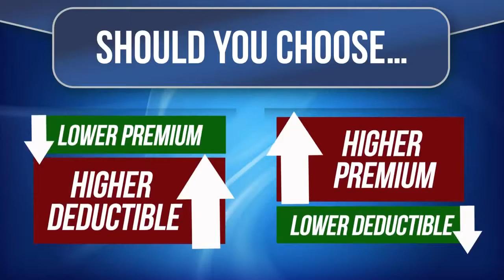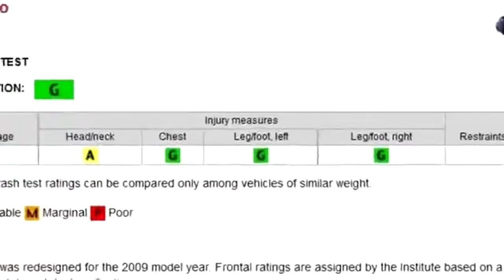Free Auto Insurance Quotes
related searches on google:
How to Get a Free GEICO Auto Insurance Quote
Car Insurance - Free Car Insurance Quote - Auto Insurance Z3
12 Tips on How To Get Cheap Car Insurance
car insurance online free quotes
instant auto insurance quotes, car insurance free quotes, automobile insurance quote
auto insurance quote - free auto insurance quotes
Auto insurance quotes online Car Insurance - Free Car Insurance Quote - Auto Insurance Z3 auto
free auto insurance quoteauto insurance quote
Free Car Insurance Quotes - Find Cheap Auto Insurance Rates Online
Auto Insurance Quotes - Auto Insurance Scams And Pitfalls To Avoid
Get Fast Auto Insurance | Cheap Auto Car Insurance Quotes | Free Auto Insurance Quotes
Automobile insurance quotes/ apply for insurance in online